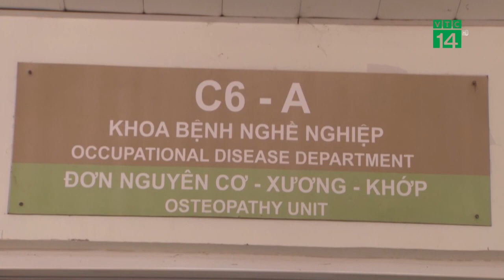18 ca tử vong do sốt xuất huyết| VTC14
VTC14 |Từ đầu năm đến nay, cả nước ghi nhận 50.473 ca mắc sốt xuất huyết tại 9 tỉnh, thành. So với cùng kỳ năm ngoái, số ca mắc giảm nhưng số tử vong tăng, với 18 trường hợp. Để tăng cường truyền thông phòng chống dịch bệnh sốt xuất huyết, lồng ghép với truyền thông phòng chống COVID-19 và các hoạt động khác...